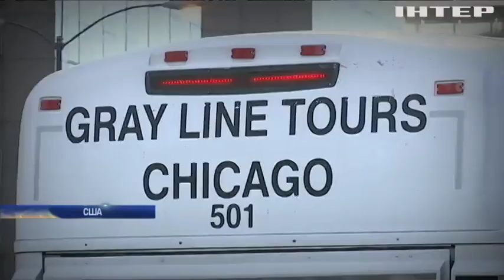Украинские студенты в США встретились с успешными бизнесменами